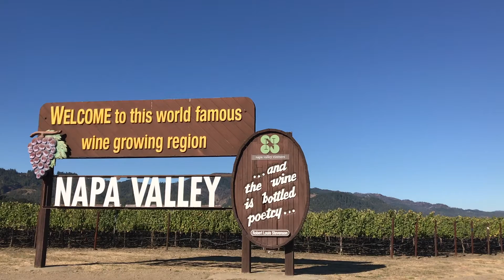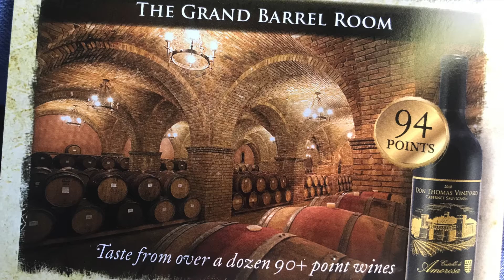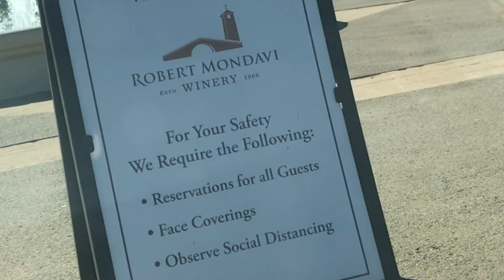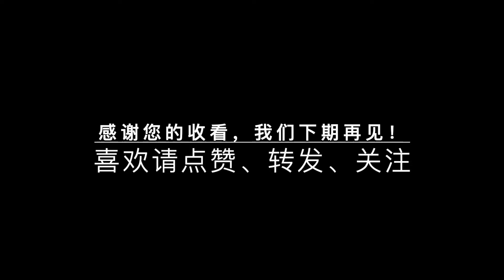【美国生活】美国纳帕谷匆忙之旅：看看硕果累累的葡萄|吃到了超赞的汉堡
美国纳帕Napa行